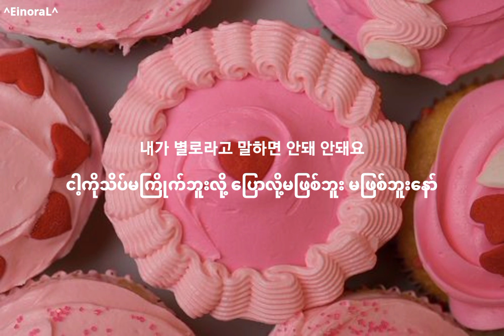SISTAR19 - A GIRL IN LOVE (나도 여자인데) [Myanmar Sub]